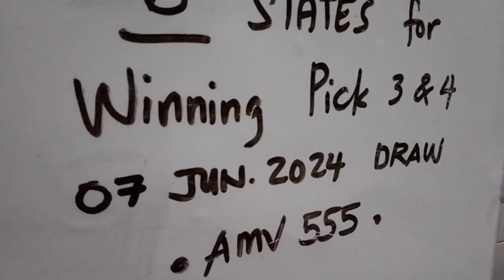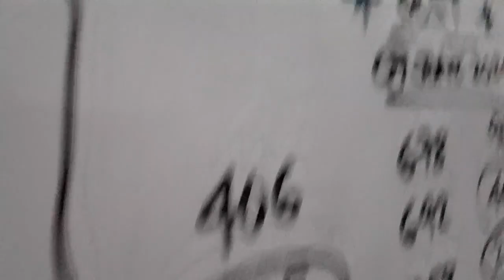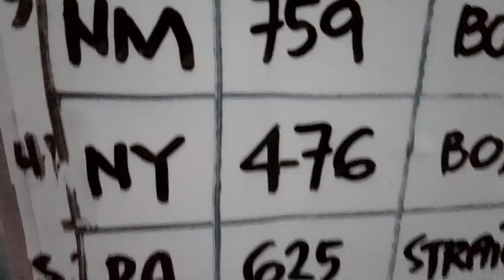Congratulations! 6 States CT-NE-NM-NY-PA-TX for Winning Pick 3 ( 07 Jun. 2024 ) Draw | AMV 555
Congratulations! 6 States for Winning Pick 3

CT 256 STRAIGHT
NE 856   BOX  HIT
NM 749 BOX.  HIT
NY 475  BOX   HIT
PA 625 STRAIGHT
TX 604  BOX.   HIT

07 Jun. 2024 draw